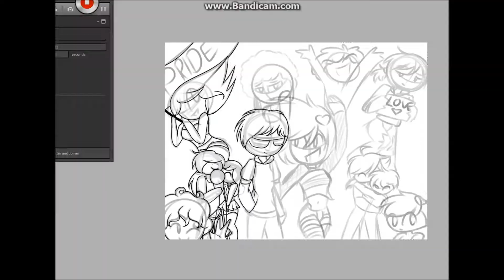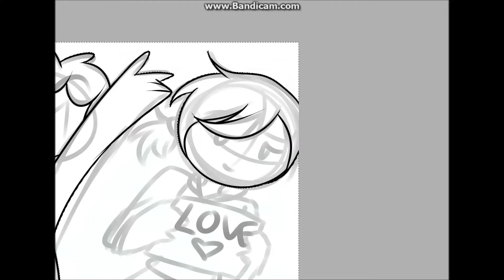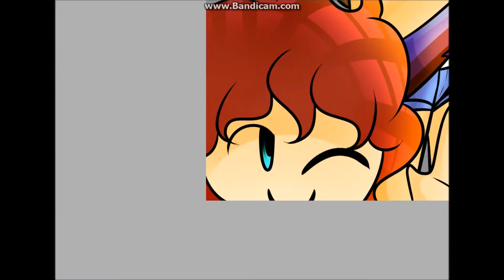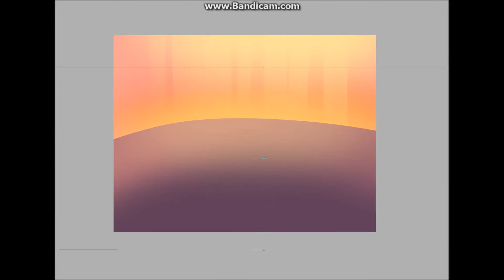❤~{SPEEDPAINT} Pride~❤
I'm so happy i got to get this out right before Pride Month finished!! To all my LGBT followers and friends, this speedpaint is for you and i love you all ❤❤❤ Happy Pride month everyone! :D